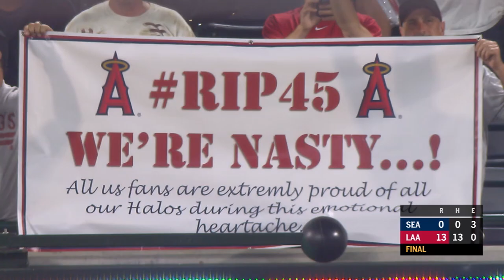Angels close out no-hitter while honoring Tyler Skaggs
Carlos Pena locks down a 1-2-3 ninth inning to complete the Angels emotional team no-hitter!